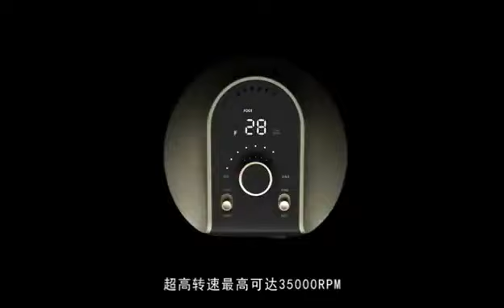Επαγγελματικός Τροχός Μανικιούρ Πεντικιούρ 35.000rpm, 45W Precision Nail Drill Machine JMD 306